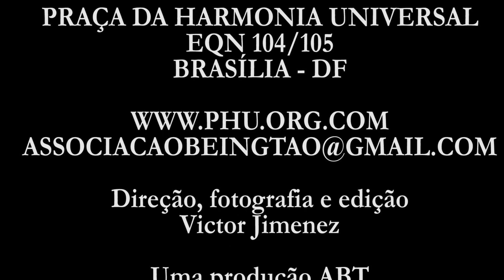O TAI CHI NA PRAÇA DOS TRÊS PODERES - Marcus Evandro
Seguindo a tradição do Tai chi da Praça da Harmonia Universal na EQN 104/105 , também na Praça dos Três Poderes se pratica gratuitamente  o tai chi, todos os primeiros domingos de cada mês, ás 17:00. O projeto iniciado pelo Mestre José Milton agora esta sob a coordenação do Mestre Marcus Evandro e Yara Márcia  dois profissionais muito conceituados na pratica do tai chi no Brasil. Contam ainda com o apoio direto da Secretaria de Turismo do Distrito Federal. Toda a comunidade do DF e todas as autoridades dos Três poderes estão convidados a essa saudável prática que promove a Fraternidade, a Saúde e a Paz. Venha! Participe! e Divulgue!